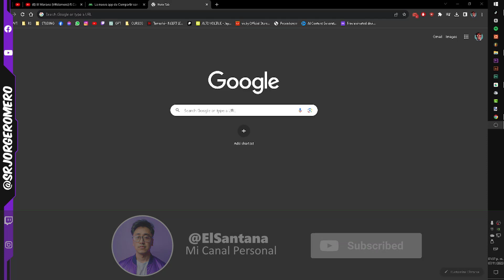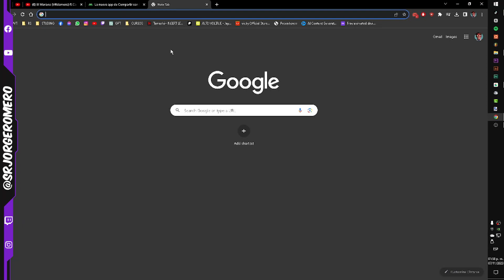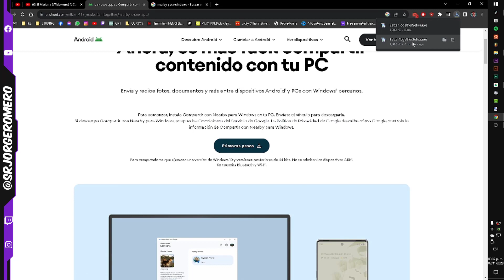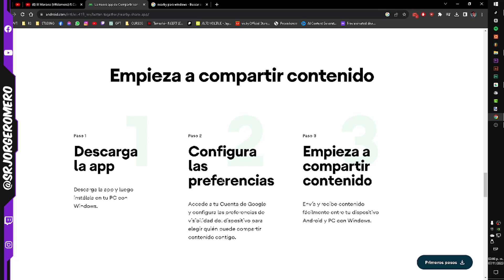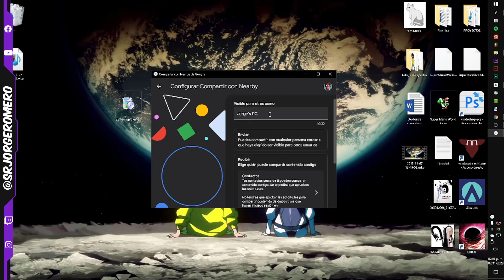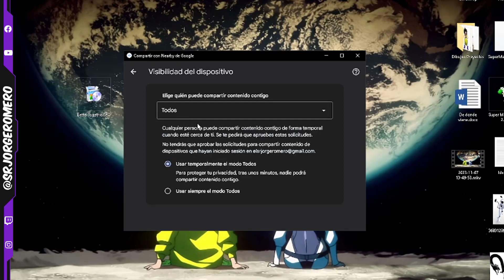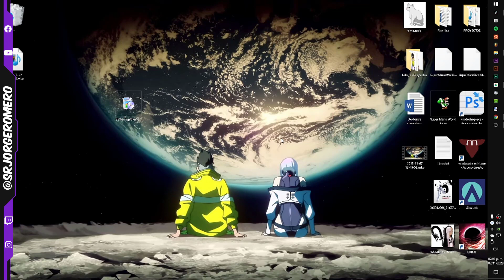Como Instalar Nearby Share en PC | Airdrop Para Tu Computadora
Sigeme En Mis Redes:
Mas Info: Beacons.ai/SrJorgeRomero En este video, descubrirás el mejor método para instalar Nearby Share en Windows 10. Aprenderás cómo funciona esta función beta y cómo aprovechar al máximo todas sus ventajas. ¡No te lo pierdas!